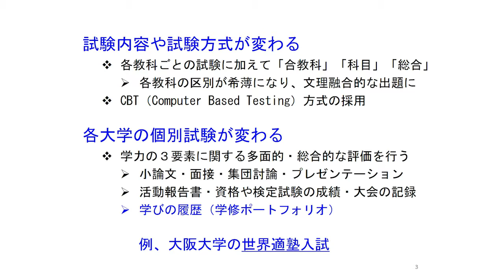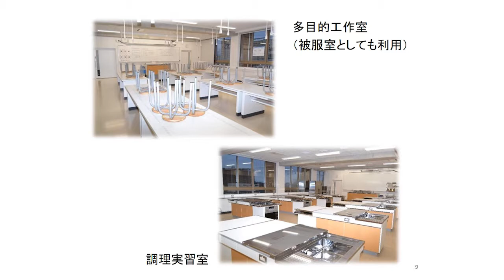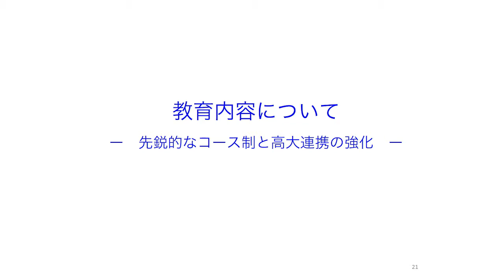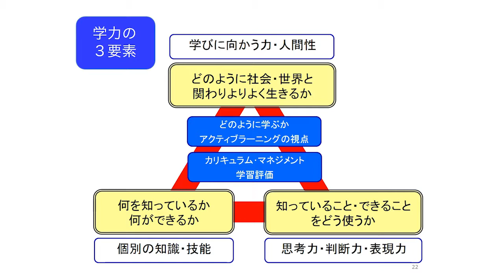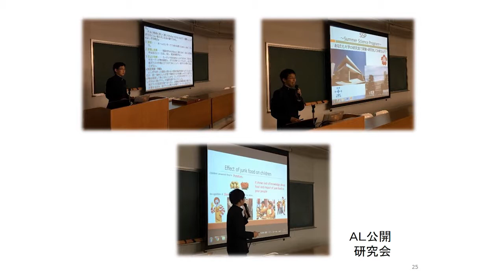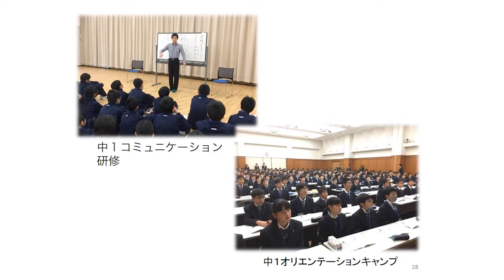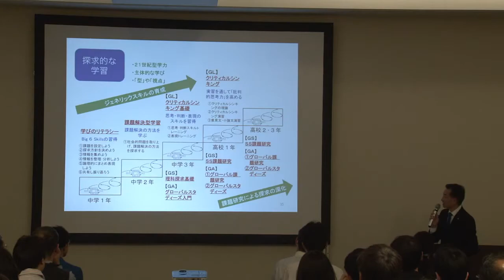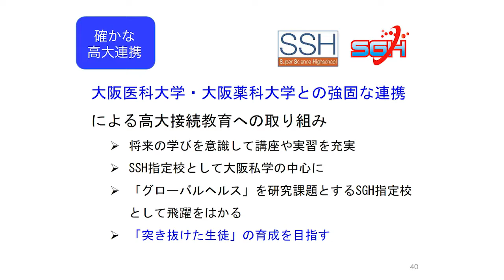【能開×高槻】対談2017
ここでは高槻中学校・高等学校の「新しい教育環境と高大接続の取り組み」について
教頭先生が講演しています。これからの人材を作り出すために必要な情報や環境のお話をされています。
聞いてよかったと感じること、間違いなしです！

主催　日本経済新聞社 大阪本社 クロスメディア営業局
協賛　ワオ・コーポレーション（能開センター・個別指導Axis）